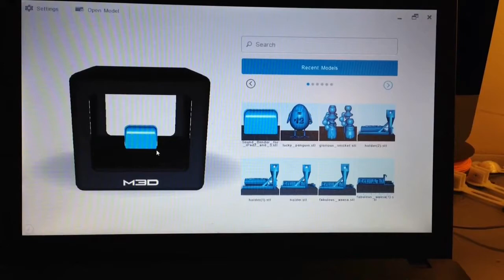The Micro 3D printer beta M3D -- How to change a printbed BuildTak sticker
Have a look at this video. This is a video on how to change a print bed on the Micro M3D 3d printer. It's a very simple process. It only takes a minute. Check it out.

These stickers are made of BuildTak. They can be bought through BuildTak.com.